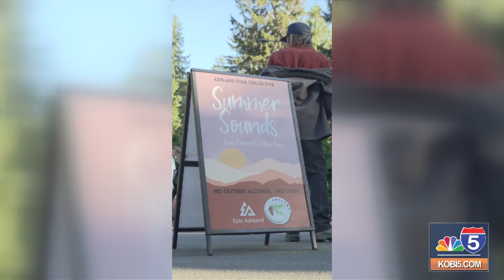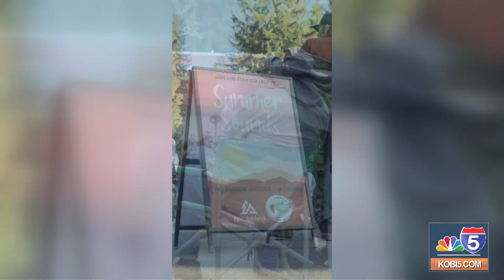Everyone's invited to Ashland's 150th birthday party hosted by Epic Ashland